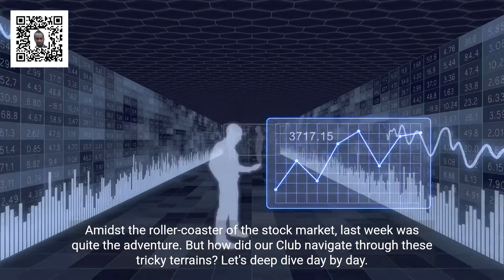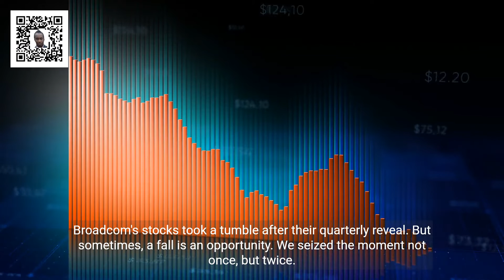Jim Cramer's Take: CNBC Investment Club's Key Moves in Stock Market Recovery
📊 Are you eager to learn more about the stock market and investment strategies? Look no further! Introducing the CNBC Investment Club, featuring expert advice and tips from top financial gurus like Jim Cramer and Rick Rule.

🎥 Want to create engaging live streams like mine? Discover StreamYard, the ultimate tool for captivating live content!

📢 Exciting Announcement: Get 30 Days of FREE Audible for my Stock Investing for Beginners Audiobook! 🎧📚
Hey friends! 🌟 I have some fantastic news for all aspiring stock investors out there! 📈📊 If you're eager to learn the ins and outs of stock investing and want to kick-start your journey to financial success, then this offer is tailor-made for you. 🙌
I'm thrilled to offer you an exclusive opportunity to access my brand new audiobook, "Stock Investing for Beginners," absolutely FREE for the next 30 days on Audible! 🎉🎁 This comprehensive guide is designed to provide you with all the essential knowledge, tips, and strategies you need to confidently navigate the stock market.
Here's how you can claim your FREE 30-day Audible trial and start listening right away:
2️⃣ Sign up for Audible using your Amazon account or create a new one if you don't have it already. Don't worry; it's quick and easy!
During these 30 days, you'll have unlimited access to my audiobook and all the other incredible titles Audible has to offer. 🎧🌟 Use your commute, gym sessions, or leisure time to absorb valuable knowledge and gain a solid foundation in stock investing.
Don't miss out on this fantastic opportunity to learn and grow your wealth. 💪📈 Grab your free 30-day Audible trial now and dive into "Stock Investing for Beginners." Let's embark on this exciting journey together! 🚀📚
Knowledge is power, and together we can build a stronger community of savvy investors! 🤝💰
Stock Investing for Beginners in 2023
Jim Cramer's expert analysis shines light on the strategic moves made by the CNBC Investment Club during a week of stock market recovery. Delve deep into the world of investments and learn about the Club's key trades that stood out during this tumultuous week. Stay informed with the latest in market trends, insights, and potential strategies to navigate similar situations. Join us as we break down each decision, discussing both risks and rewards. With Jim Cramer's unparalleled expertise and CNBC Investment Club's track record, you're in for an informative treat.